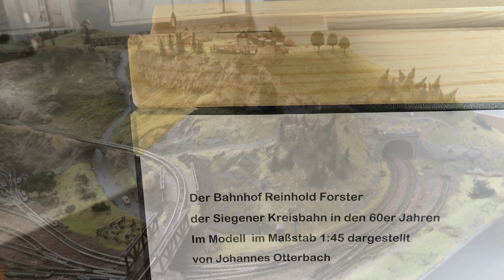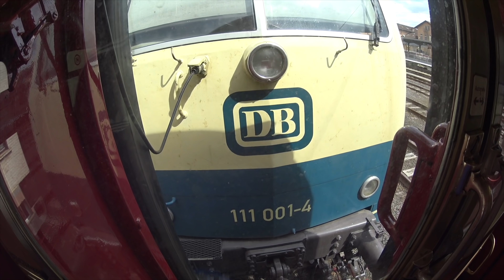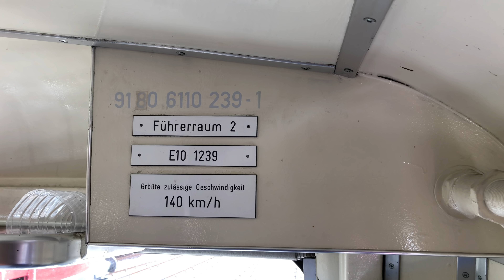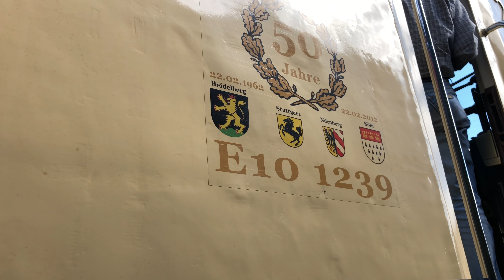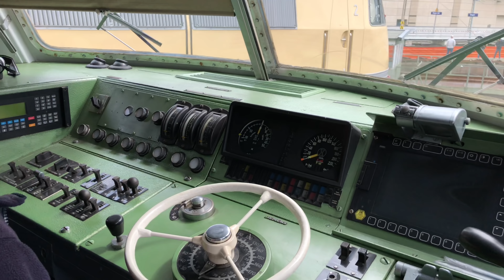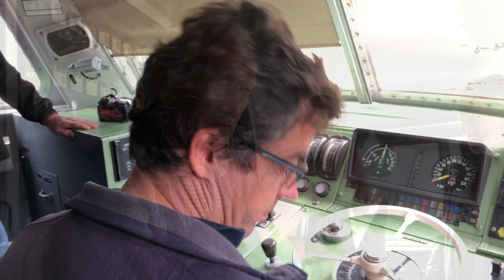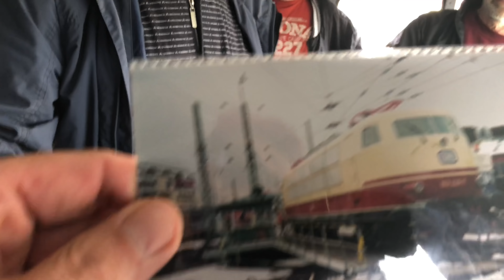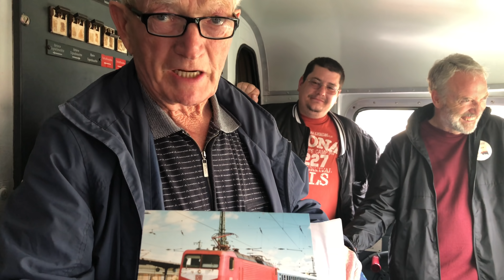Lokschuppenfest in Siegen 2018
Über Feedback würde ich mich freuen